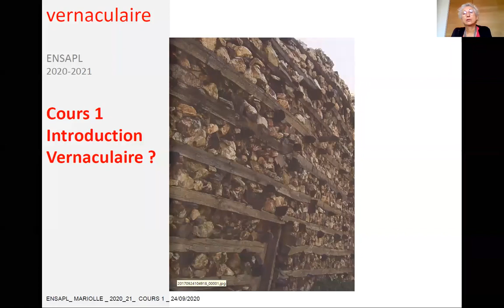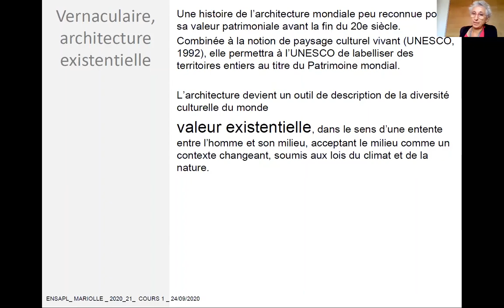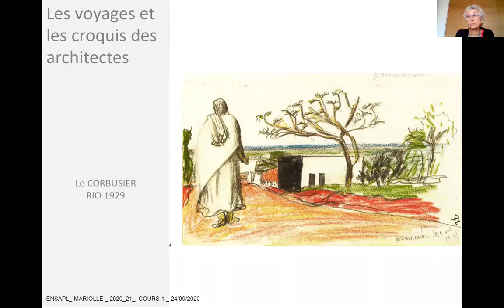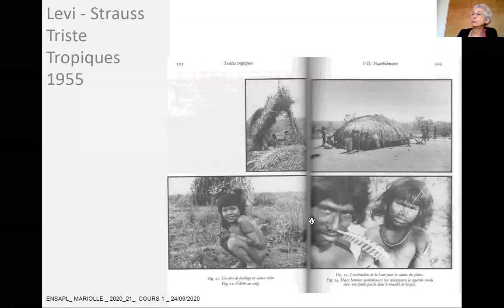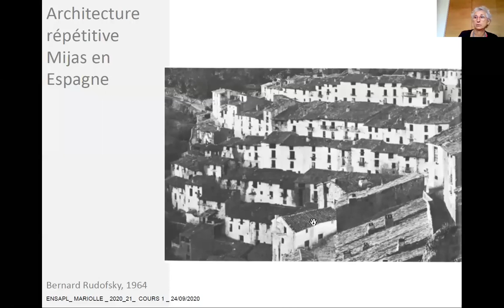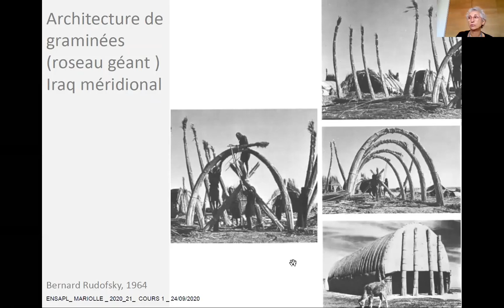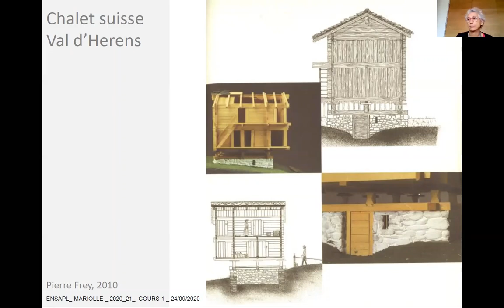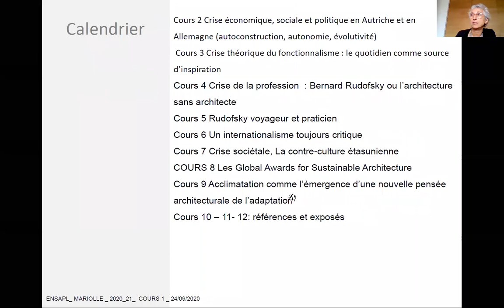Mariolle cours Vernaculaire S3 ENSAPL 2020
Ce cours est destiné à des étudiants de 2 eme année d'architecture de l'école nationale supérieure d'architecture et de paysage de Lille.